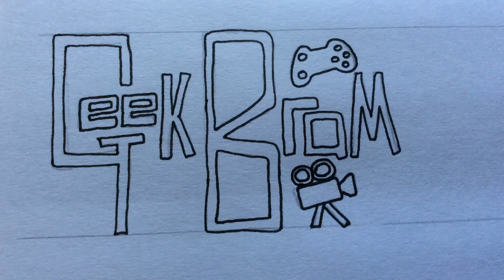GeekBram - Jacob making stuff on Minecraft!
Jacob having fun on Minecraft!